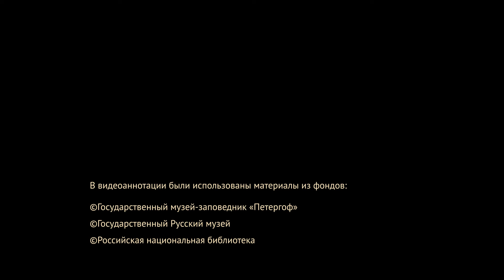08. 그림은 "Voronezh City의 조선 산업"이라고합니다. (A KOR 08)